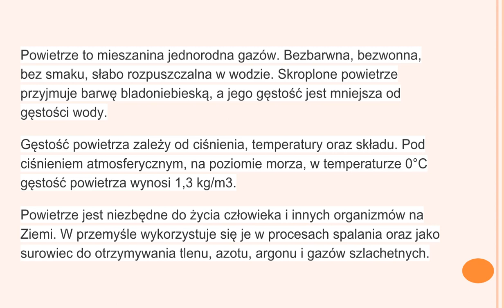Powietrze skład i właściwości